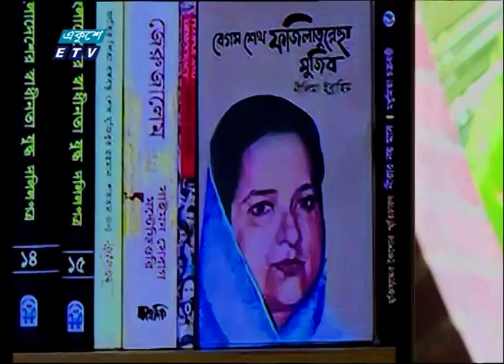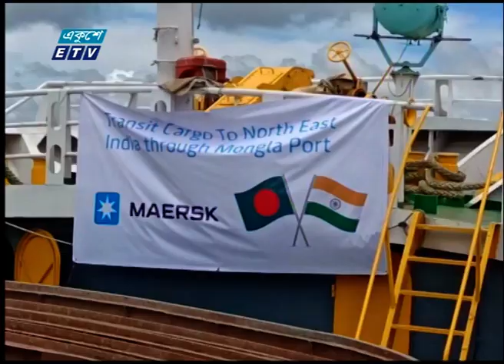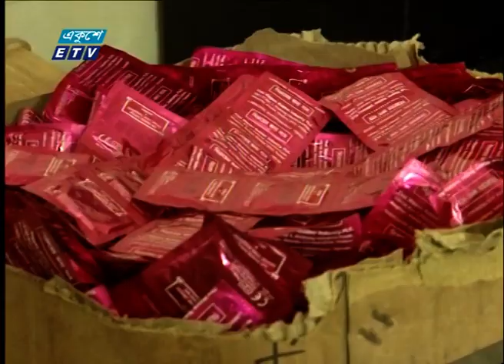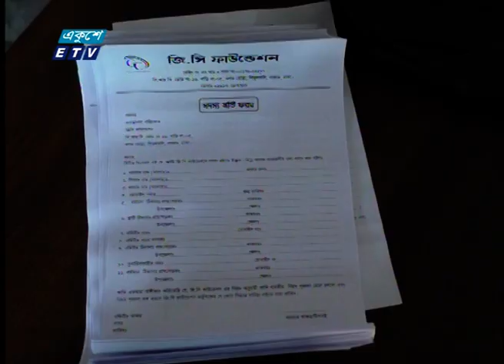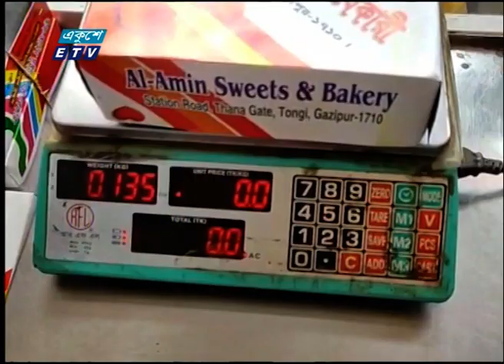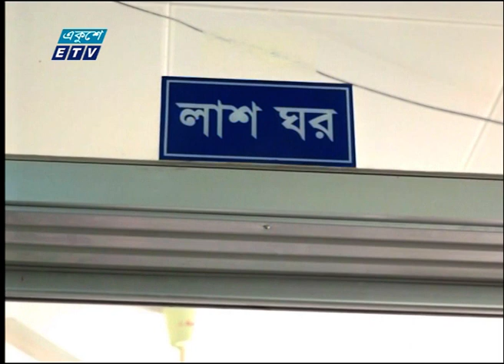06 PM News || সন্ধ্যা ০৬টার সংবাদ || 08 August 2022 || ETV News